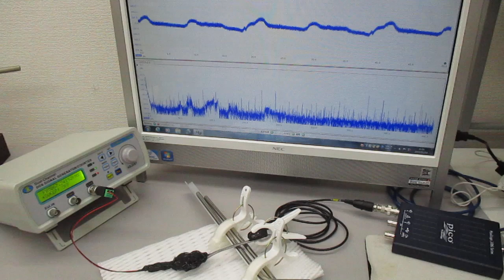オーダーメード対応超音波発振制御プローブの特性テスト（超音波システム研究所）